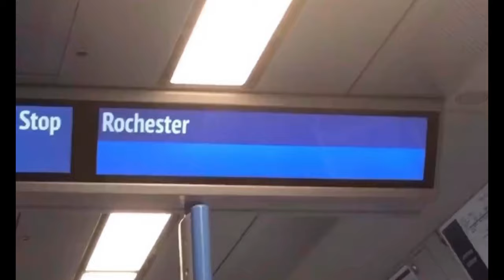Full Route Visual | Stagecoach Cumbria and North Lancashire Route 685 | Newcastle - Carlisle